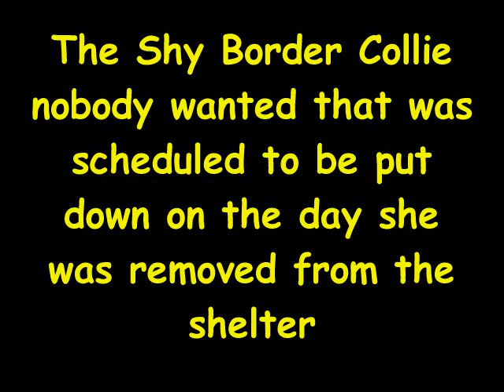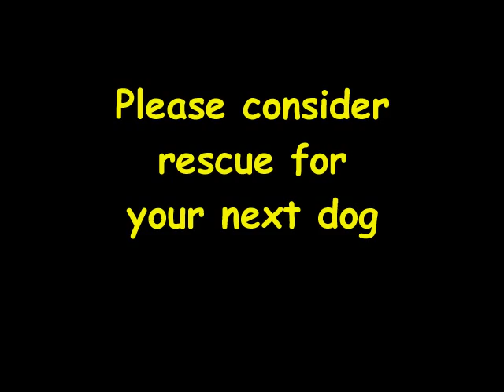Tribute to Gael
MACH Gael Force Takes 3rd place in the JWW round at 2006 AKC Nationals.